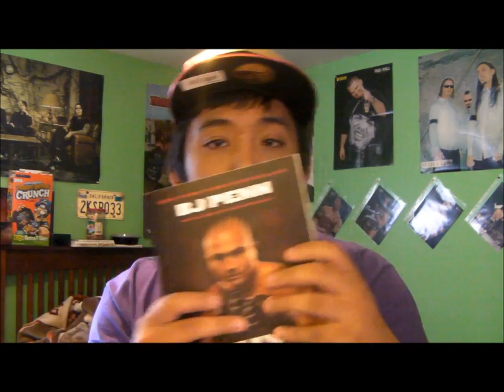UFC 137: Penn vs. Diaz Review by CascadeSoldier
Bitter and sweet event for me folks. Congratulations to all the winners tonight and happy trails to B.J. Penn and Mirko Cro Cop! What did you think? Happy arguing!